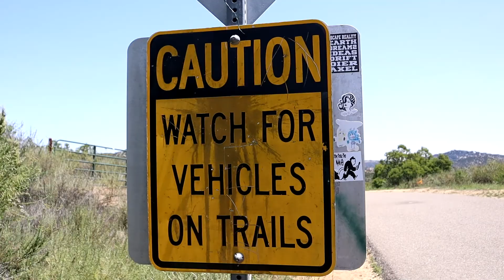Vlog #18 Volleyball Highlights/Hiking/Cooking Vlog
Vlog #18 Volleyball/Cooking/Hiking Vlog
An action packed vlog alot of hiking, volleyball highlights and cooking not in that order but hope you enjoy next week might be a beach day vlog with some indoor volleyball but we'll see!!!
Have a great week ADIOS!!

Chapters

HIKING at 1:03

Cooking at 4:41

Volleyball at 8:00

Enjoy make sure to check out my links below to keep up to date with me └(^o^ )Ｘ( ^o^)┘

Mostly play League of Legends, GTA V, Halo, TFT and Phasmophobia lately.